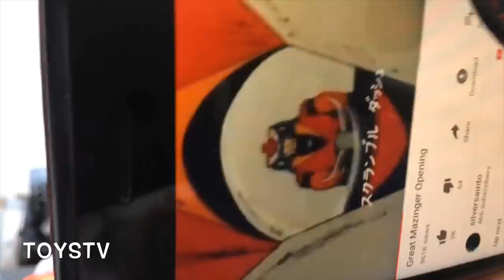TOYSTV S10 E6「爆玩具」Bandai Metal Build Mazinger Z Infinity : Great Mazinger Unbox